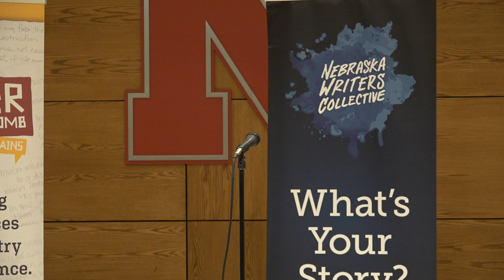Louder Than a Bomb Great Plains 2022, Bout 13